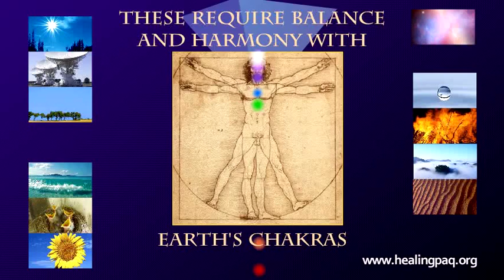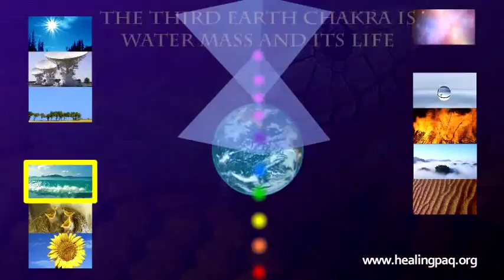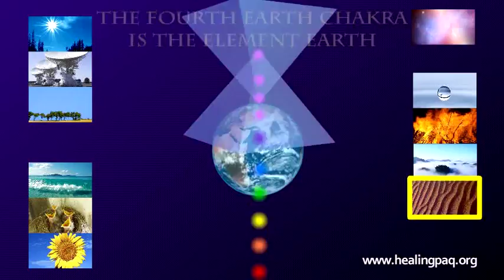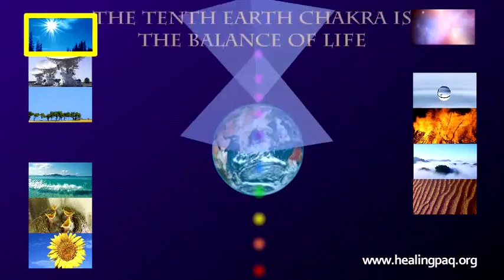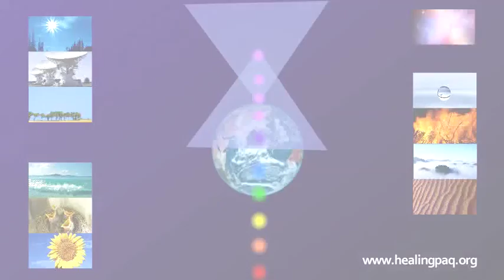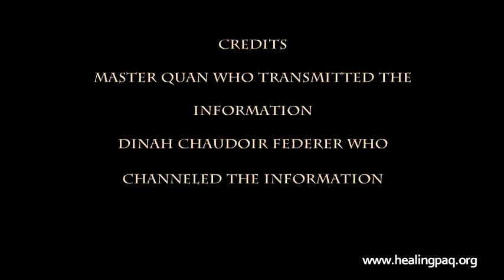Earth Energy Chakra System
The earth energy chakra system allows us to experience a sense of oneness with other beings living on earth. The earth ego and survival energy category (plant kingdom, animal kingdom, water mass and life in it). The earth heart and soul energy category (element of earth, element of air, element of fire, and element of water). The earth advancement and intelligence energy category (weather, communication, and balance of life). Just sit back enjoy the music and scenery as you ask for healing energy for yourself and other beings living on earth from the bottom of your heart. Just have fun doing it. Please give us your feedback about what you felt. Share it with friends.